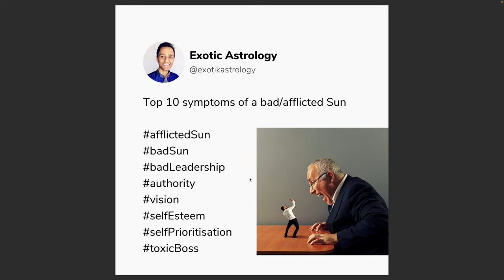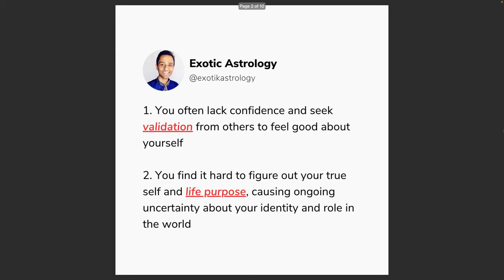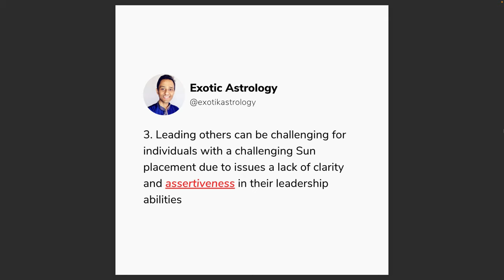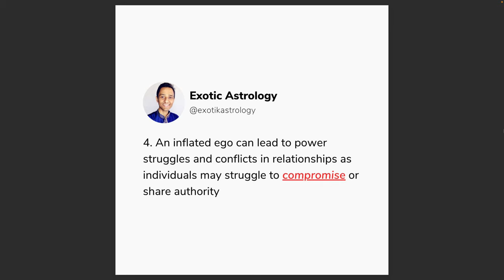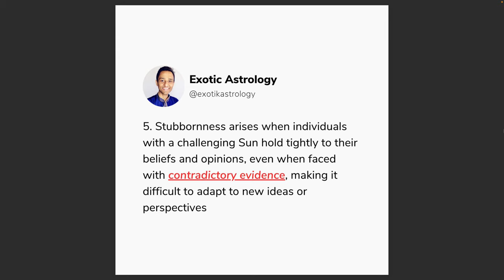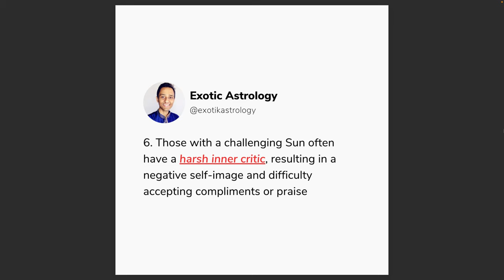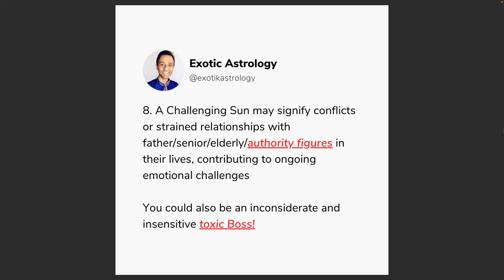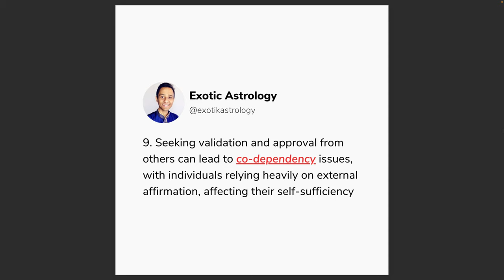How does an afflicted Sun behave? - OMG Astrology Secrets 449